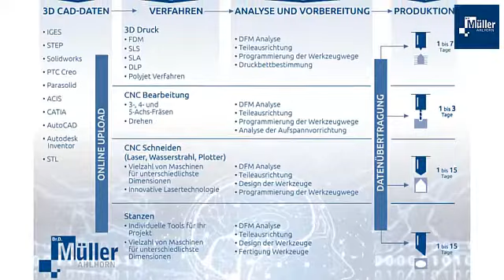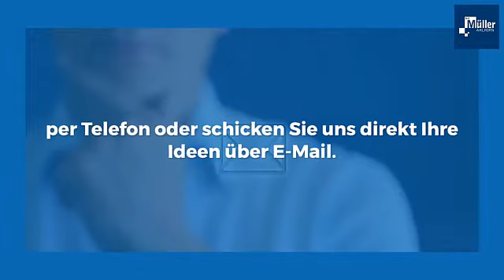Digitaler Verarbeiter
Der Digital Fabricator bietet einen automatisierten Online-Bestellprozessen für Elektroisolierstoffe und Wärmeleitprodukte in 2D und 3D. Dazu müssen Konstruktionsdaten nur noch hochgeladen und das gewünschte Fertigungsverfahren ausgewählt werden. Das Programm „Digitaler Verarbeiter“ berechnet Machbarkeit und Preis von Spezialanfertigungen.